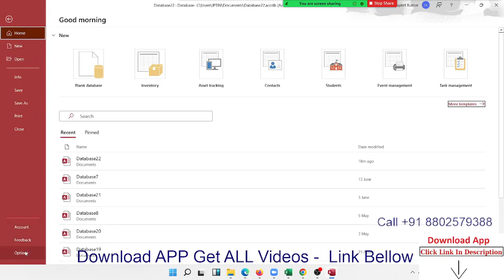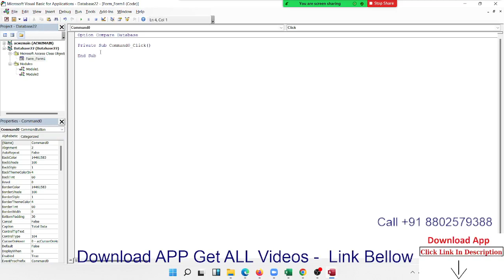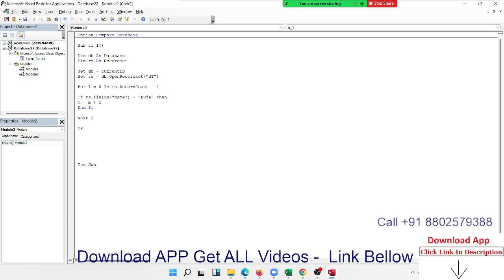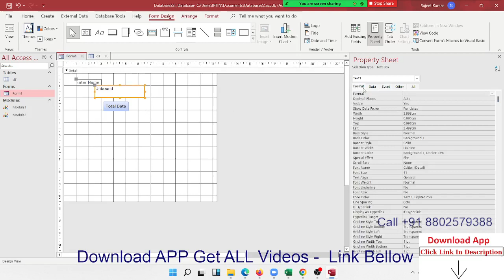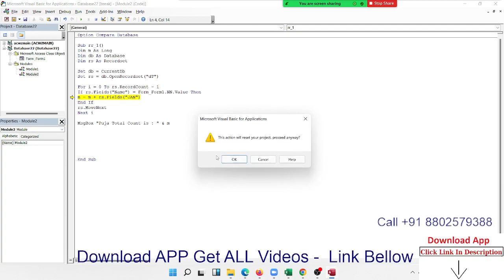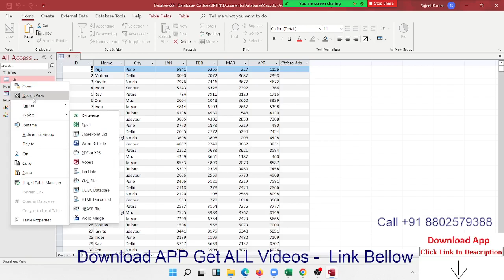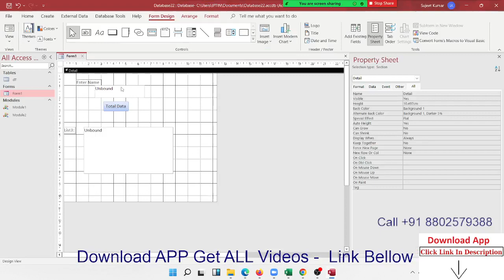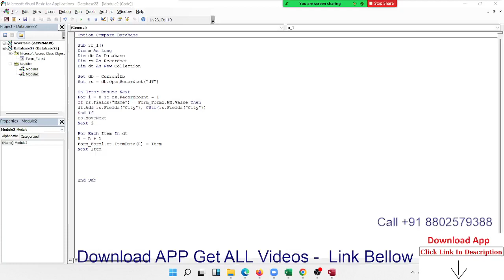Recordeset VBA in MS Access Database